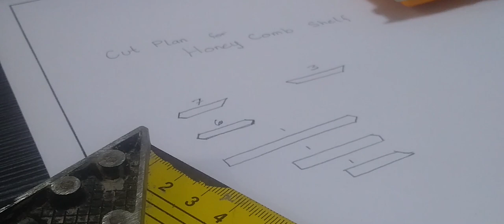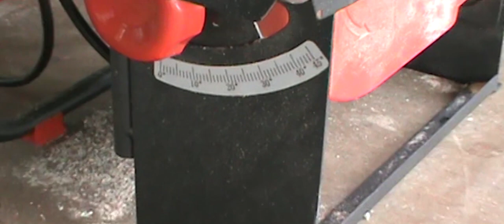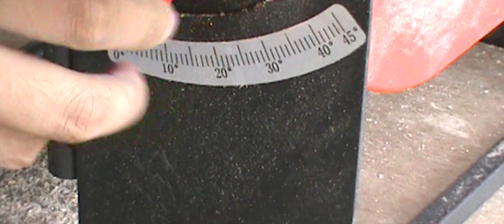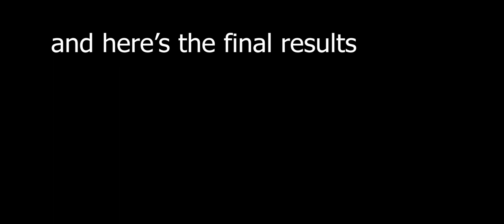Making a Honey Comb Shelf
Welcome to the second official video of MDM WoodWorks.

I made this while scrolling down Pinterest and saw a honeycomb TV stand so I said to myself why not a floating shelf and BAMM!! I got myself content to film.

Sorry for the low-quality film. I only noticed it at the last part and changed it to another device.

If you want to try it yourself here's a link to the Sketch-up plan: (download Sketch-up app to open the file)